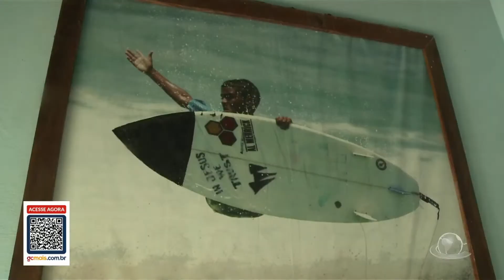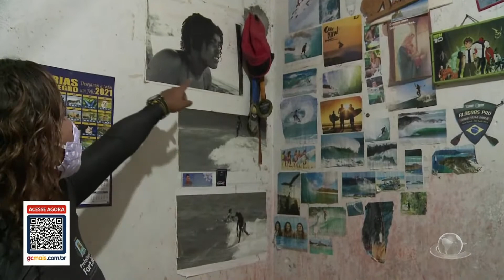Jovens utilizam surfe como porta de saída contra vulnerabilidade social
Apesar das notícias tristes que precisamos informar, há também muitas coisas boas acontecendo. Para terminar essa sexta-feira mais leve, a gente vai trazer, agora, uma reportagem especial sobre solidariedade. Um professor de surf, da praia do Titazinho, em Fortaleza, decidiu dar aulas para crianças carentes do bairro e promover à inclusão no esporte.